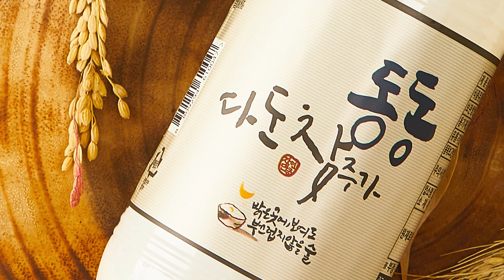제품사진촬영 조명 사용법 / 제품사진 잘 찍는법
안녕하세요. 대가들이사는마을입니다!

구독자분들은 제품사진을 촬영할때 가장 고민되고 신경쓰시는 부분이 무엇인가요? 저는 조명이라고 생각합니다.

대가들이사는마을은 다양하고 많은 제품들을 촬영해왔기 때문에 어떤 제품을 촬영할 땐 어떤 조명을 사용하면 좋은지 알고있는데요,

저희는 어떤 방식으로 조명을 사용하는지 영상으로 확인해볼까요?

Hello, This is HEROTOWN.

What do you think most about and care about when you take a product photo?
I think it's a light.

Since HEROTOWN has been filming a variety of products, We know which lighting to use when filming a product.

Let's see what kind of lighting we use.